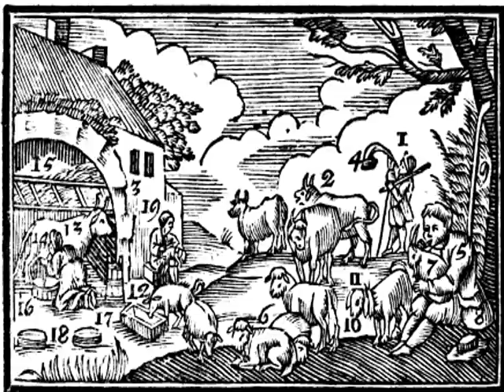Ἡ κνηνοτροφία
μβ' Ἡ κνηνοτροφία

Ἡ γεωργική, καὶ ἡ κτηνοτροφία τοῖς πάλαι καιροῖς τῶν βασιλέων καὶ ἡρώων, νῦν (σήμερον) τῶν ἐσχάτων τοῦ λαοῦ ἀσχολία (πρᾶγμα) ἐστίν. Ὁ βοηλάτης 1 ἐκκαλεῖ τὰς βοῦς 2 ἐκ βουστάθμων 3  κέρατι 4 ποιμαντικῷ καὶ πρὸς βοσκὴν ἐξάγει. Ὁ μηλοβότης 5 βόσκει τὴν ἀγέλην 6 σύριγγι 7 καὶ πήρᾳ 8, ὡς καὶ τῷ βάκτρῳ 9 κεκοσμημένος, τὸν μόλοσσον 10 παρὰ τοὺς λύκους τοῖς τοῦ περιδεραίου τριβόλοις 11 πεποιθότα, μεθ’ ἑαυτοῦ ἔχων. Οἱ χοῖροι 12 ἐν τῷ μονοξύλῳ τοῦ συβωσίου σιτεύονται (τὴν τροφὴν δέχονται). Ἡ ἀγρονόμος 13 ἀμέλγει τὰς θηλὰς 14 τῆς βοός, παρὰ τὴν φάτνην 15 ἐπὶ τοῦ ἀμολγοῦς 16 καὶ ποιεῖ ἐν σκεύει 17 βουτυρίνῳ βούτυρον, ἐκ τοῦ πίαρος, καὶ ἐκ γάλακτος ἐκπιεσθέντος τε καὶ πεπηγότος τοὺς τυροῦς 18. Τοῖς προβάτοις (τῶν προβάτων) τὸ ἔριον 19 ἀποκείρεται, ἐξ οὗ ποικίλα ἐσθήματα ποιεῖται.